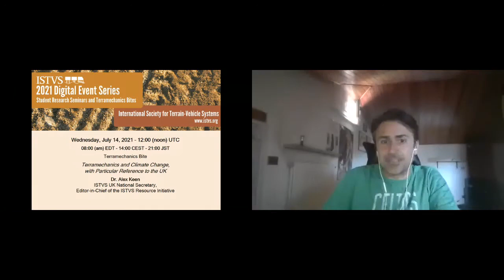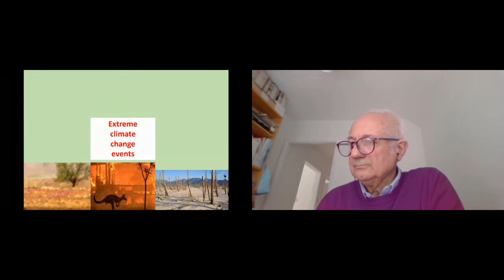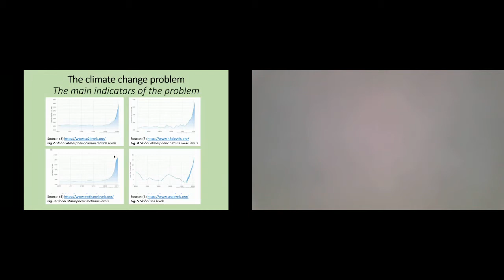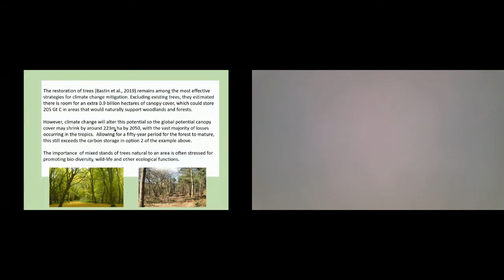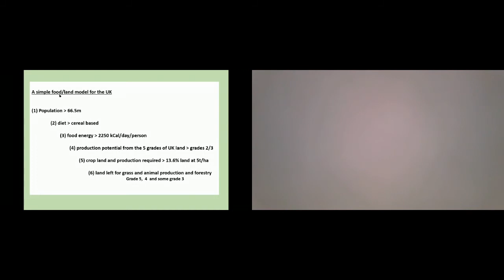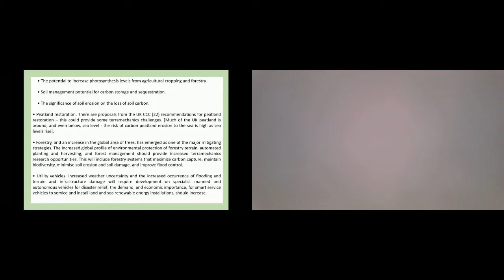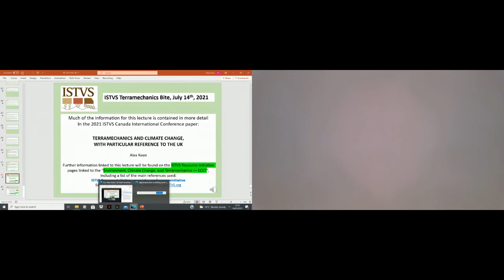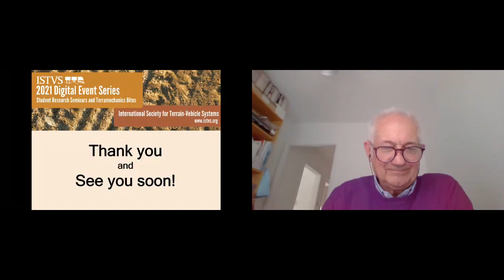Dr Alex Keen, Editor in Chief, ISTVS Resource Initiative | ISTVS Terramechanics Bite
Dr. Alex Keen, ISTVS UK National Secretary and ISTVS Resource Initiative Editor in Chief
Terramechanics and Climate Change, with Particular Reference to the UK
A review of the climate change problem to consider aspects of terramechanics that can link to parts of the solution and promote discussion.

The ISTVS welcomes you to a free digital event series — alternating weekly informal student-led research seminars and terramechanics bites by established researchers.